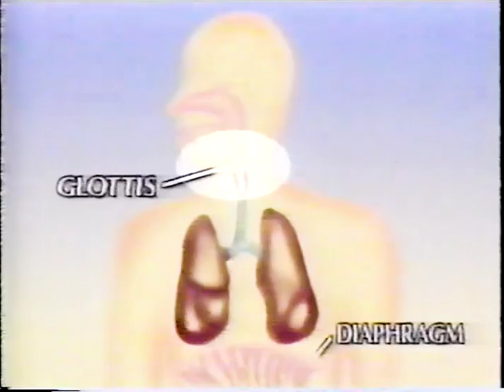Koz Zone - Who's Askin' - hickups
Rich Koz, WFLD-TV 32 Chicago, Koz Zone